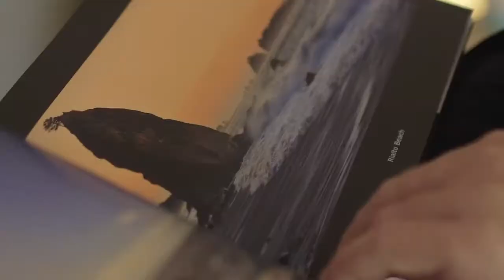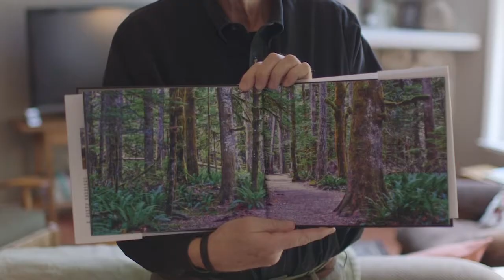Keith Anderson, Recipient of the Ed Helfrich Long